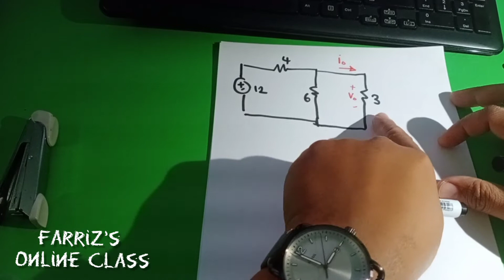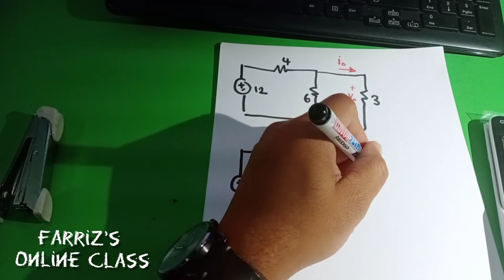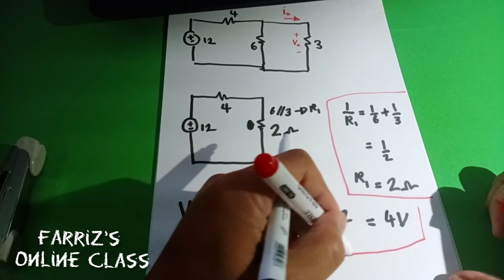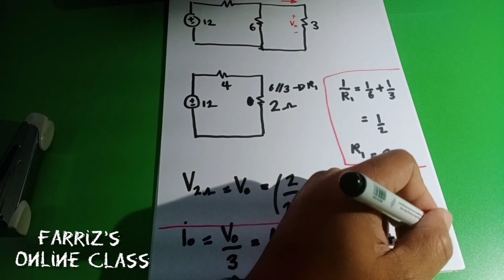Q5 | Farriz's Online Class